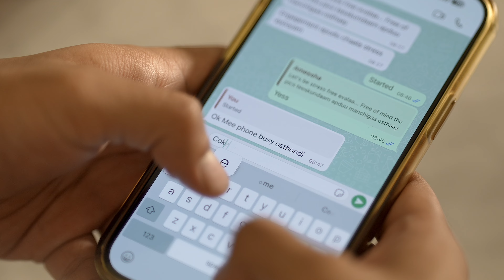Vamsi & Ameesha's Best Pre Wedding Shoot 2024 || 4K Video || Cinematic Weddings Studio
"We specialize in capturing the magic of your most important moments with expert Wedding Photography, Corporate Video Production, Wedding Planning, and Event Management services. Whether it's a dream wedding, a corporate event, or any special occasion, we bring creativity, precision, and passion to make your event unforgettable."

Cinematic Weddings Photography  Tailored To Telugu Weddings :
Cinematic Weddings Photography Specializes In Capturing The Beauty, Emotion, And Grandeur Of Telugu Weddings With Artistry And Precision. We Provide A Range Of Professional Services To Immortalize Your Special Moments

1. Telugu Wedding Promos
Create A Stunning, Cinematic Teaser That Encapsulates .the Essence Of Your Wedding Festivities. Perfect For Sharing With Loved Wedding Photography

2 . Telugu Wedding Photography
Candid Photography : Capturing Spontaneous And Heartfelt Moments That Truly Reflect The Joy Of Your Big Day.  Traditional Photography : Highlighting Rituals Like Pellikuthuru,  Mangalsutra Dharana, And Saptapadi With Cultural Authenticity And Elegance.
Couple Portraits :  Beautifully Composed Photographs Showcasing Your Love Story.

3. Wedding Promo Songs
Custom Or Curated Telugu Songs Added To Your Promos To Enhance The Emotional Impact, Ensuring Each Beat Aligns With Your Memories. We Offer :
- Trending Wedding - Themed Telugu Songs.
- Traditional Tunes For Cultural Events Like Pellikoduku Or Sangeet ...
4. Cinematic Videography
Full  - Scale Cinematic Wedding Videos With High-quality Editing, Drone Shots, Slow-motion Sequences, And Voiceovers, Crafted To Narrate Your Love Story.
5. Pre - Wedding Shoots
Romantic Pre - Wedding Photos And Videos At Your Favorite Locations To Set The Tone For Your Wedding Celebrations.
- Experienced Team Specializing In Telugu Traditions.
- State-of - The - Art Equipment For Cinematic Visuals.
- Personalized Approach To Reflect Your Story And Style.

Celebrate Your Telugu Wedding With Timeless Visuals. Let Us Transform Your Special Day Into Cinematic Weddings Photography